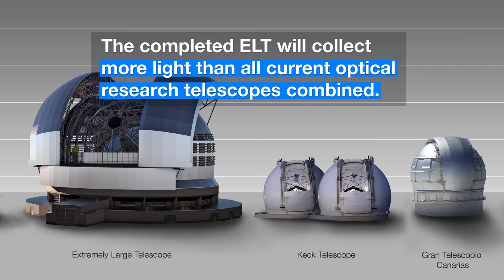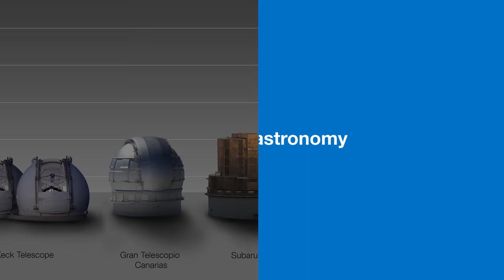ESOcast 145 Light: First ELT Main Mirror Segments Successfully Cast (4K UHD) | ELT Updates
The first hexagonal segments for the main mirror of ESO’s Extremely Large Telescope (ELT) have been successfully cast by the German company SCHOTT at their facility in Mainz. These segments will form parts of the ELT’s 39-metre main mirror, which will have 798 segments in total when completed. The ELT will be the largest optical telescope in the world when it sees first light in 2024.

This ESOcast shows the casting of the segments and explains how they form part of the ELT.

Credit:
ESO.

Directed by: Nico Bartmann.
Editing: Nico Bartmann.
Web and technical support: Mathias André and Raquel Yumi Shida.
Written by: Rosa Jesse and Richard Hook.
Music: Music written and performed by: Astral Electronic - Gravity part 3 /New Horizons
Footage and photos: ESO, ACe Consortium, SCHOTT.